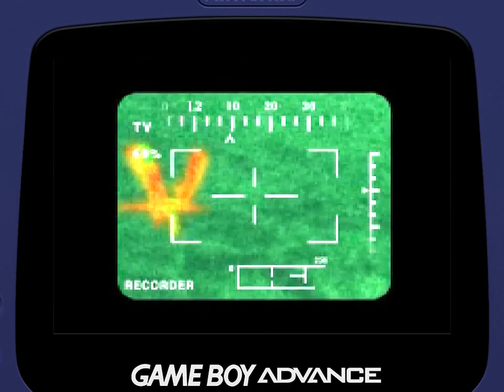EAR - Einhänder (Chiptune Arrangements)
Back in 2009 I thought it would be cool to re-create the OST from Einhänder in 8-bit chiptune's... I never quite finished the project and then never released any of the music... so, here they finally are...